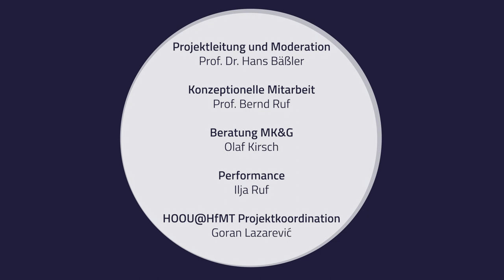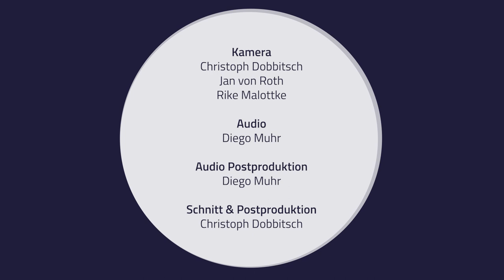Piano Keyboards - Zwischen Intuition und Intellekt - Interpretation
Piano Keyboards
Historical Hardware / Contemporary Software

Zwischen Intuition und Intellekt: Haydns Es-Dur-Klavier-Sonate als Ausgangspunkt und Ziel

Eine Interpretation des Pianisten Ilja Ruf

Projektleitung und Moderation: Prof. Dr. Hans Bäßler
Konzeptionelle Mitarbeit: Prof. Bern Ruf
Beratung MK&G: Olaf Kirsch
Performance: Ilja Ruf
HOOU@HfMT Projektkoordination: Goran Lazarević

Kamera: Christoph Dobbitsch, Jan von Roth, Rike Malottke
Audio: Diego Muhr
Audio Postproduktion: Diego Muhr
Schnitt und Postproduktion: Christoph Dobbitsch

2024